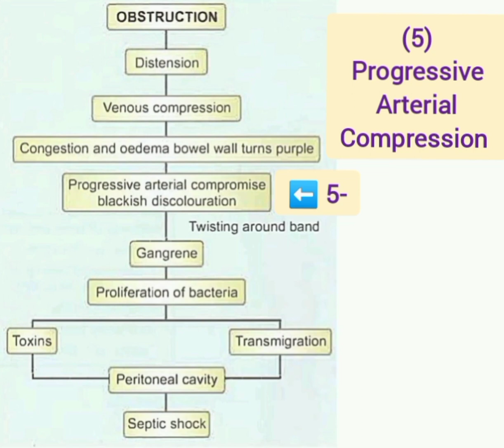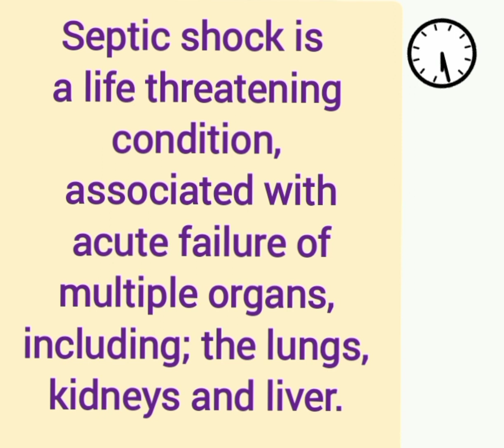Pathophysiology of intestinal obstruction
Pathophysiology of ntestinal obstruction